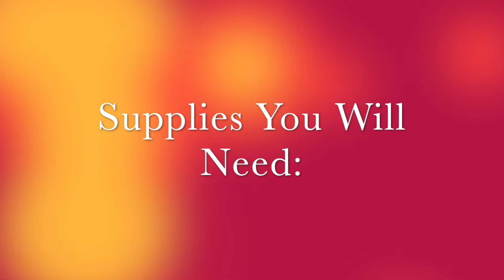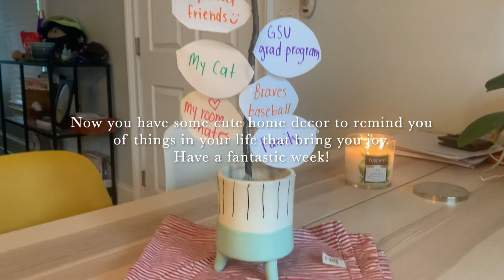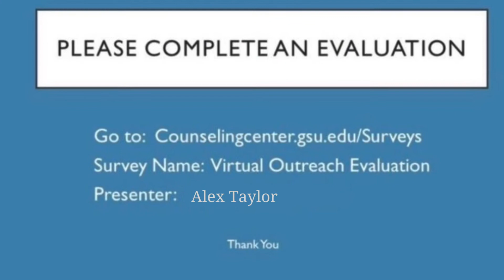TakeCareOfYouGSU: Let's make a Gratitude Tree!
This video is part of the Take Care of Yourself Tuesday video series where students learn how to use art and creativity to help them reduce stress. In this video, students will learn how to make a gratitude tree.

This video is intended for registered Georgia State University Students for educational and stress management purposes. If you are a Georgia State University student and need to speak with a Georgia State University counselor, please call the Counseling Center at .

To earn pounce rewards go to the PIN event